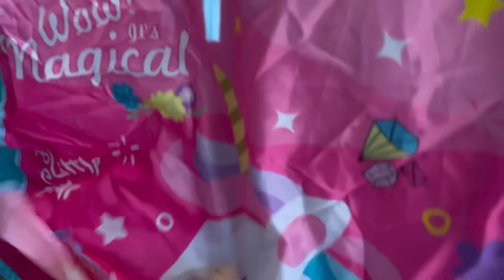Surprising my daughter with play tent ⛺️ house